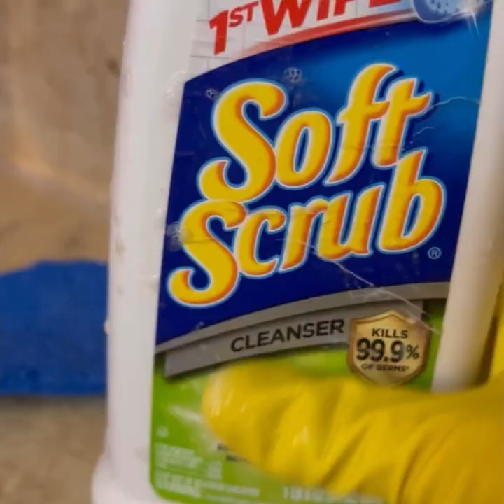✨FULL VIDEO✨ Deep Cleaning shower and Tub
Deep cleaning before and after